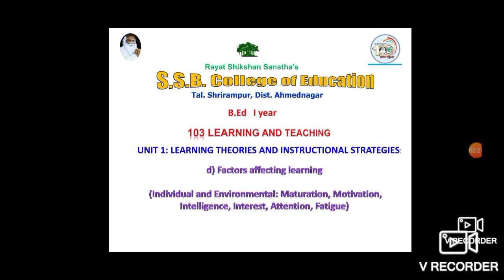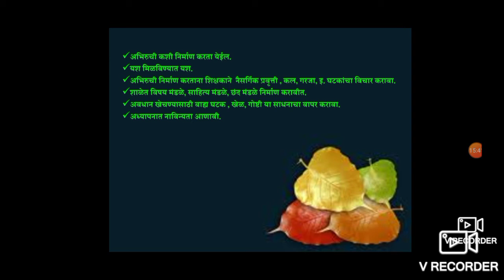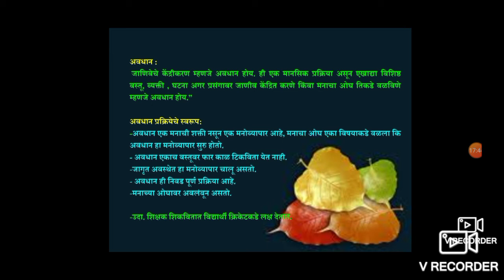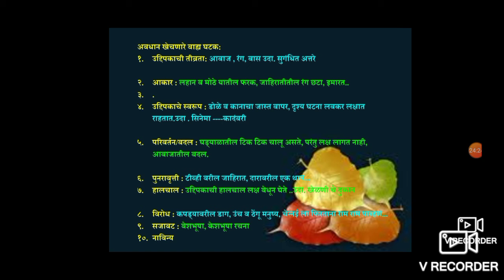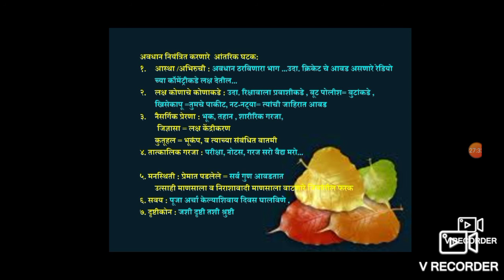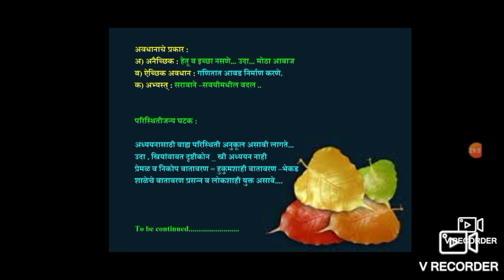BEd. Course 103. Factors affecting Learning ( अध्ययनावर परिणाम करणारे घटक )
Factors which affect learning  are as follows;
Individual and Environmental, Maturation, Motivation, Intelligence, Interest, Attention, Fatigue